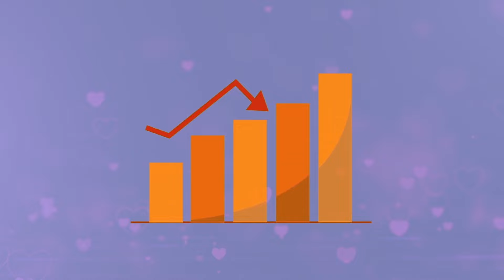RAISI WA CONGO KUTUMIA JINA YA RAISI WA RWANDA PAUL KAGAME KUDAGANYA RAIA WA KIVU